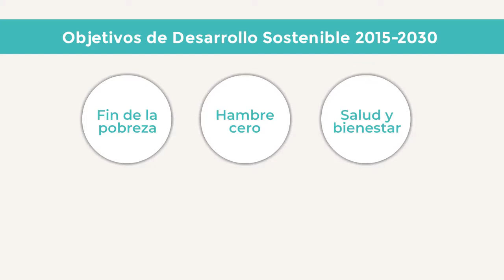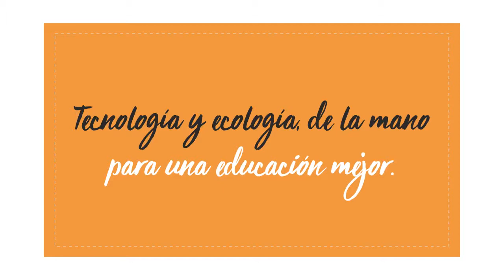Cultivando el futuro - Colegio Rafael Bernal Jiménez (IED)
Proyectos transversales como el del PRAE y el uso de las nuevas tecnologías de la comunicación y la información dan sustento a experiencias significativas de evaluación como la propuesta en el colegio Rafael Bernal Jiménez. La experiencia hace posible recrear ambientes de aprendizaje que vinculan el conocimiento disciplinar de ciencias naturales con los proyectos transversales del PRAE y el programa de hábitos de vida saludable.